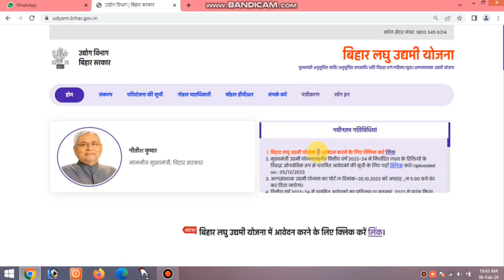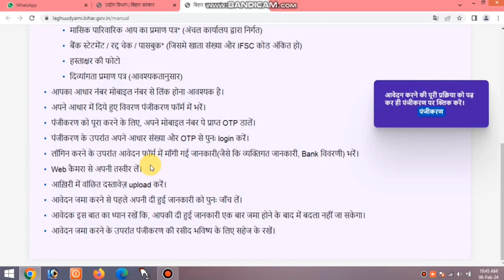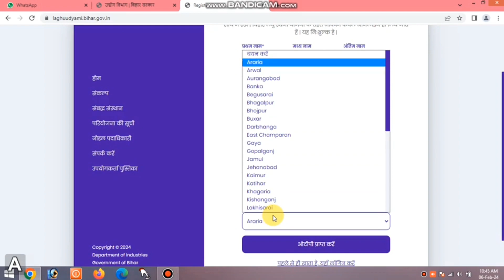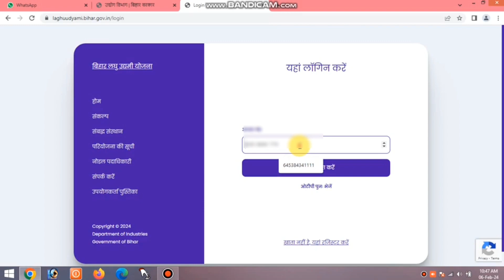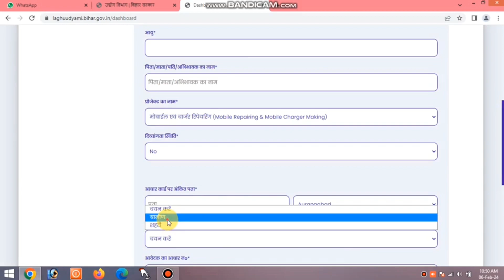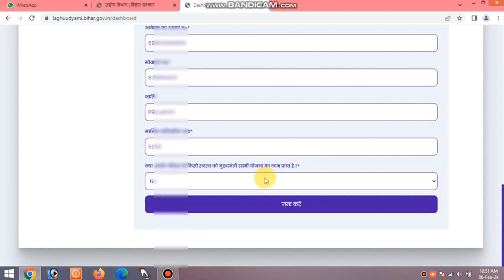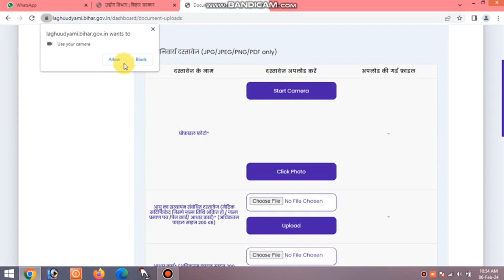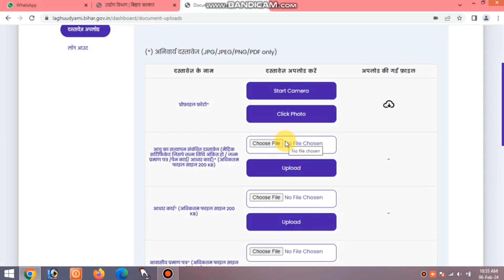Bihar laghu udhyog online kaise kare 2024 | बिहार लघु उद्योग ऑनलाइन कैसे करें 2024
Bihar Laghu Udyami Yojana 2024 Online Apply Kaise Kare | Bihar Government 2 lakh Scheme Apply Online
Bihar laghu udyami yojana 2024 online apply kaise kare - bihar laghu udyog yojana kaise online karen
Bihar Laghu Udyami Yojana 2024 Online Form Kaise Bhare | How to fill Laghu Udyami Yojana Online 2024
Bihar laghu udyami Yojana Online Apply 2024 |Bihar laghu udyami Yojana Form kaise bhare,Laghu udyami
bihar laghu udyami yojana 2024 online apply इस दिन से शुरू | बिहार लघु उद्यमी योजना मिलेगा 2 लाख ऐसे